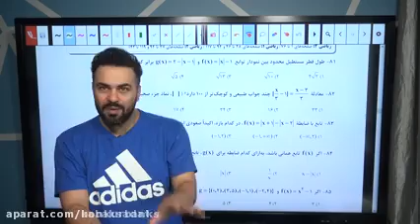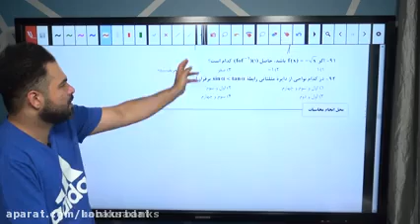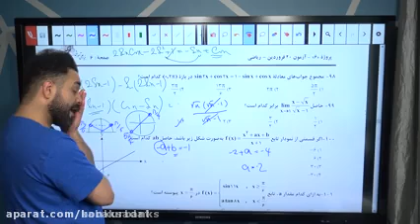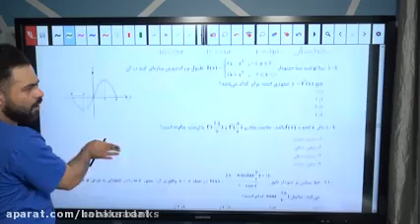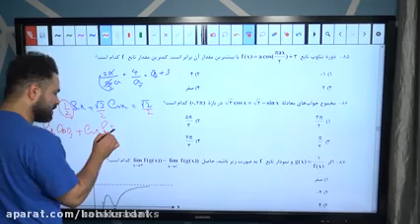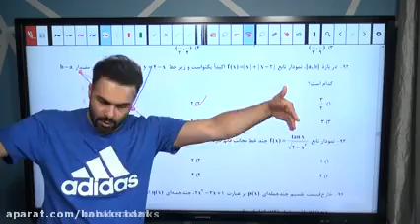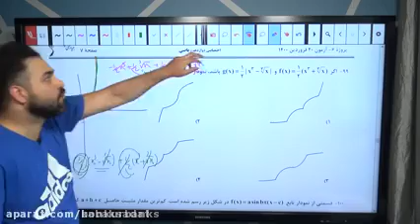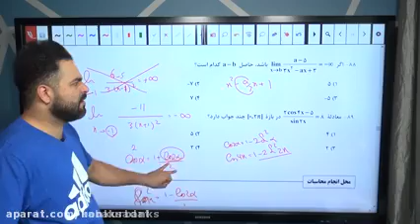Enjoy the exciting experience of Professor Teymourians sociology Sociology